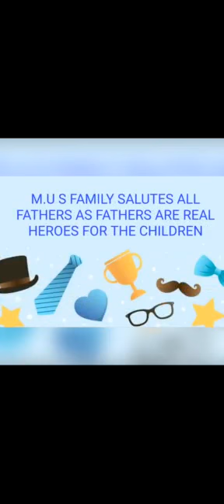FATHER'S DAY CELEBRATION - VI TO VIII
ONE MINUTE SPEECH CONTEST TOIC ‐ MY FATHER MY HERO 21ST JUNE 2021